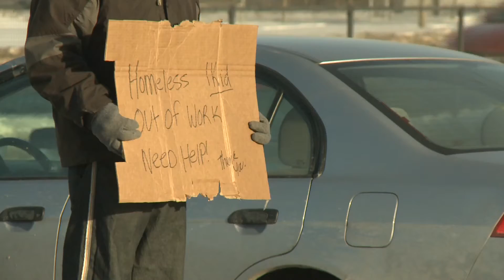Oxford Street Shelter focusing on the chronic homeless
The Oxford Street Shelter recently housed 292 residents for a night. A number it hopes to decrease by focusing on the chronic homeless population.